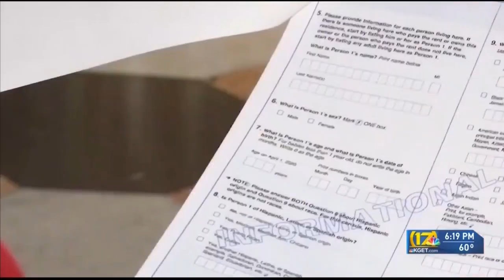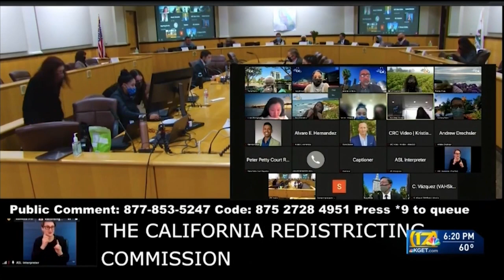Drafts of California’s updated legislative, congressional districts released